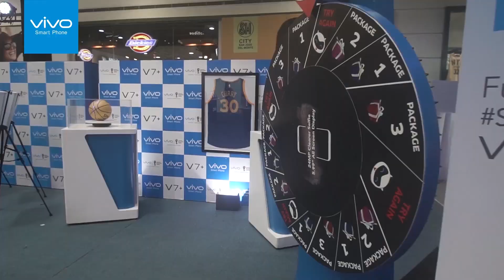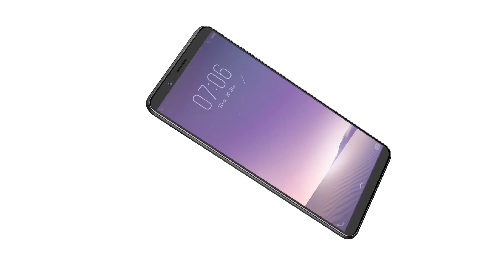03 vivo Clearer Selfie Mall Tour SM San Jose Del Monte v2